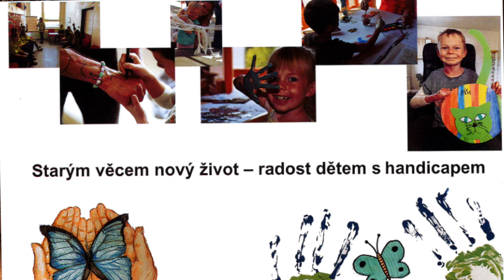Starým věcem nový život - radost dětem s handicapem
Soutěžní projekt roku 2022
ZŠ Dolní Žandov